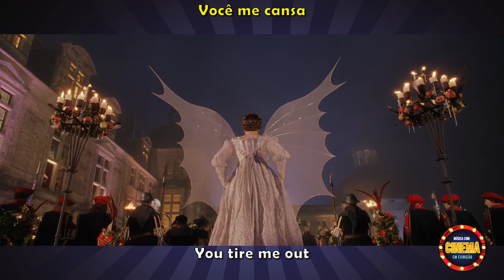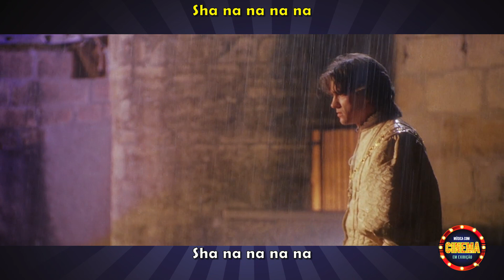Ever After (Para Sempre Cinderela) - Put Your Arms Around Me - Texas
Ever After (Para Sempre Cinderela) é considerada uma das melhores interpretações da história de Cinderela. O Rotten Tomatoes relata que 91% dos críticos deram ao filme uma crítica positiva com base em 64 comentários, com uma pontuação média de 7.5/10. No consenso crítico afirma: "Ever After é um toque doce, espumante da antiga fábula, liderado por uma volta sólida da estrela Barrymore.

Com isso, este filme acaba sendo uma das melhores versões do conto da Cinderela mesmo depois de tantos anos desde seu lançamento. Ainda que sem o tipo de magia que faz abóboras virarem carruagens, Para Sempre Cinderela, com personagens mais complexos que a maioria das histórias do tipo e uma protagonista forte, esperta e adorável, possui sua magia própria, de certa forma mais intensa e poderosa justamente por ser também mais real.

Sinopse :

A rainha da França solicita a presença dos Irmãos Grimm no palácio e lhes conta que gosta muito da obra deles, mas que ficou espantada em como foi contada a história de Gata Borralheira. Assim, decide lhes narrar o que realmente aconteceu na França do século XVI, quando Danielle de Barbarac (Drew Barrymore), sua tataravó, que ficou feliz aos oitos anos quando seu pai (Jeroen Krabbé), um aristocrata viúvo, se casou novamente com uma baronesa (Anjelica Huston), pois assim ela ganhou uma mãe e duas irmãs no mesmo dia. Mas a sonhada felicidade durou muito pouco, pois logo depois seu amado pai morreu subitamente e a madrasta, que ela desejava que fosse a mãe que nunca tivera, passa a tratá-la como uma criada. Uma das filhas da baronesa é bondosa e não concorda com várias atitudes da mãe, mas por outro lado a outra filha é bastante egoísta e só pensa em se casar com o príncipe herdeiro (Dougray Scott). Para isto ela tem total apoio da mãe, que está disposta a conspirar, mentir e fazer o necessário para ver sua filha como a futura rainha. Mas ela precisa agir rápido, pois o príncipe conheceu Danielle e os dois estão apaixonados, com os sonhos de grandeza da baronesa podendo serem frustrados, pois sua enteada e o príncipe estão sendo aconselhados por ninguém menos que Leonardo da Vinci (Patrick Godfrey).

Elenco :

Drew Barrymore- Danielle de Barbarac / Condessa Nicole de Lancret
Anjelica Huston- Baronesa Rodmilla de Ghent
Dougray Scott- Príncipe Henry
Patrick Godfrey - Leonardo da Vinci
Megan Dodds- Margarete De Ghent
Melanie Lynskey- Jacqueline De Ghent
Timothi West- Rei Francis
Judy Parfitt- Rainha Marie
Jeroen Krabbé- Auguste de Barbarac
Lee Ingleby- Gustave
Kate Lansbury- Paulette
Anna Maguire- Danielle (Criança)
Ricki Cuttell- Gustave (Criança)